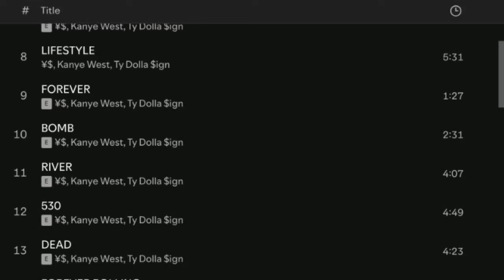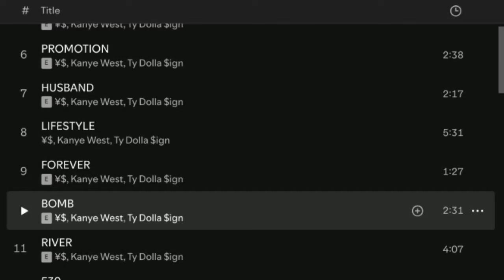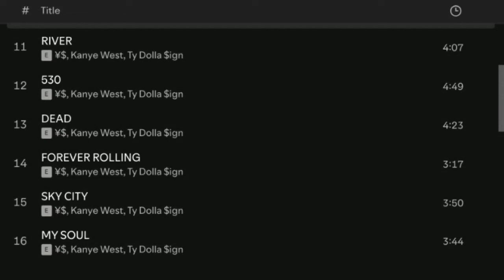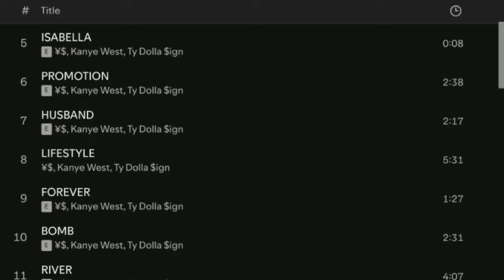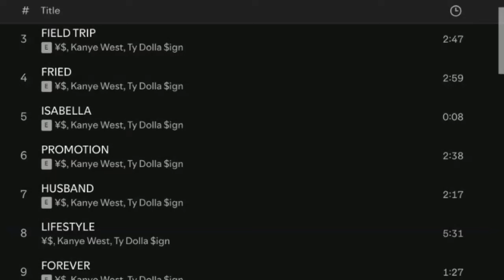My Thoughts & Discussions On: VULTURES 2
With Vultures 2 dropping on a Saturday Morning, today I will be going over my thoughts and discuss Vultures 2 By Kanye West & TY Dolla Sign